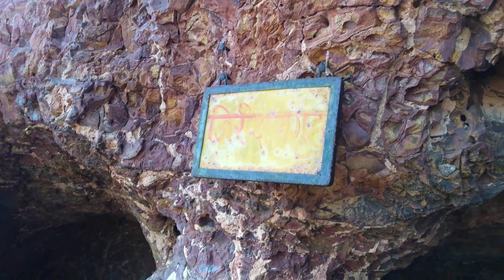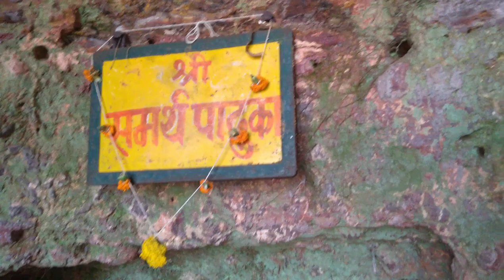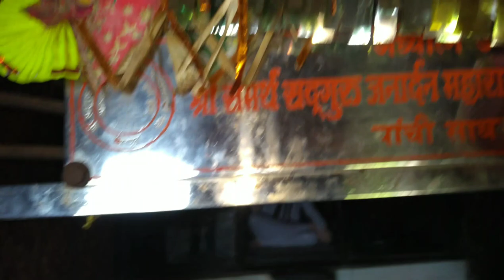RAMGHAL रामघल रामघळ Patan Maharashtra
Shri Samarth Ramdas Maharaj dhyan sthal where Shri Chatrapati Shivaji Maharaj oftenly used to came to meet Ramdas ji.

 हे समर्थ रामदासांचे ध्यानस्थळ आहे जिथे शिवाजी महाराज त्यांची भेट घेण्यासाठी येत असत.